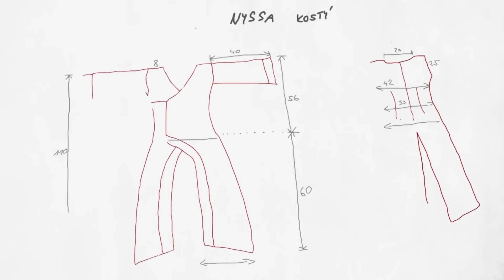Kostým - co s tím? #4 | Šití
Chceš proniknout do světa cosplaye? Poradíme Ti jak!
Ve 4. díle dofinalizujeme šitý základ - připravenou a nastříhanou látku sešijeme dohromady, našijeme lemy a doladíme další šité části kostýmu.